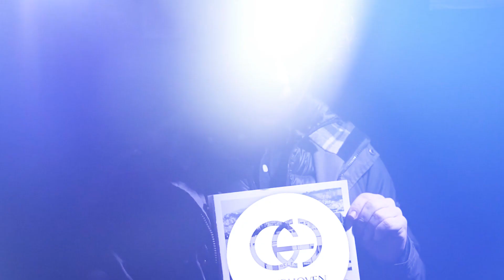WINTERCLASH OFFICIAL PROMO EDIT 2020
Edit by: Jeroen Wullems